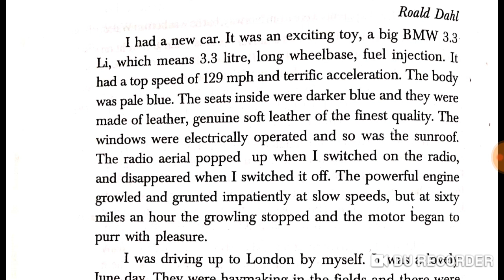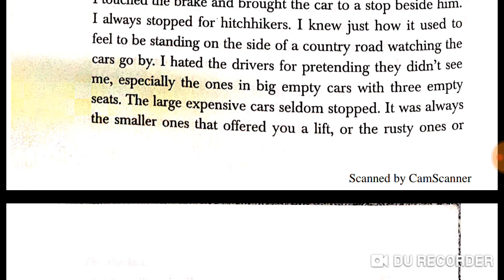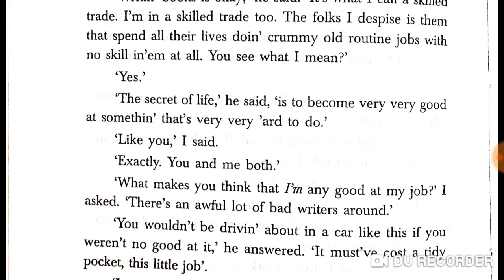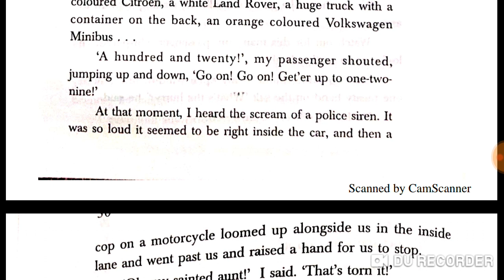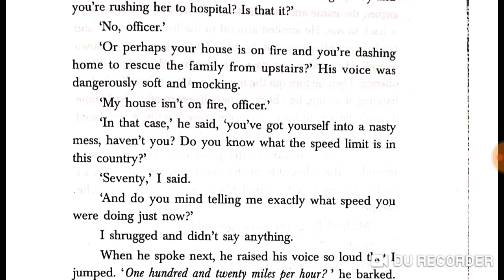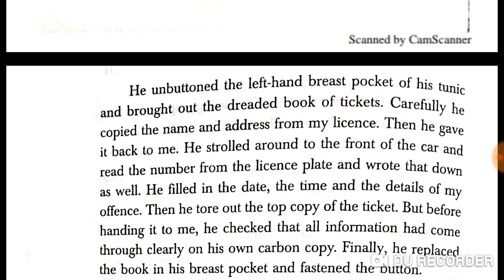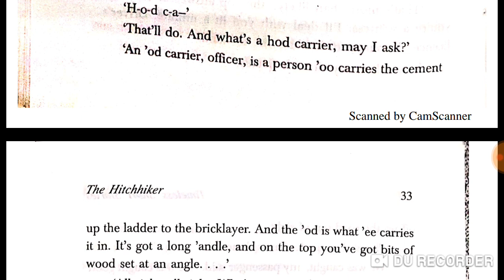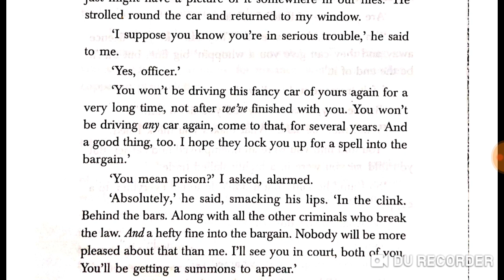The Hitchhiker by Roald Dahl AB audiobook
while driving a ancy BMW 3.3Li, the driver takes up a hitchhiker who turns out to be a very talented fingersmith. What's that? watch to know more.